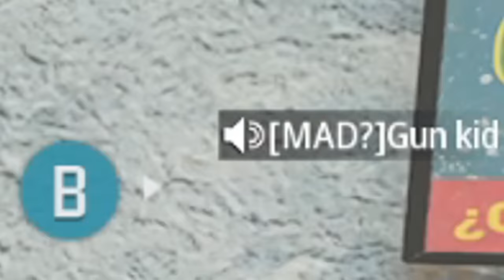DISRESPECTING players with my NINJANUITY 😂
DISRESPECTING players with my NINJANUITY 😂 (Call of Duty Modern Warfare 3 Ninjanuity Execution or Finishing Move)